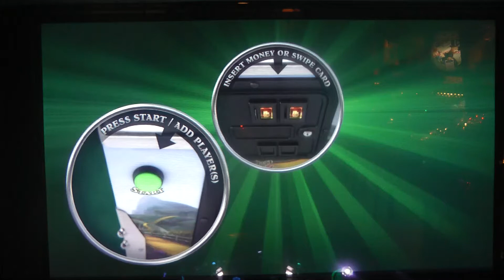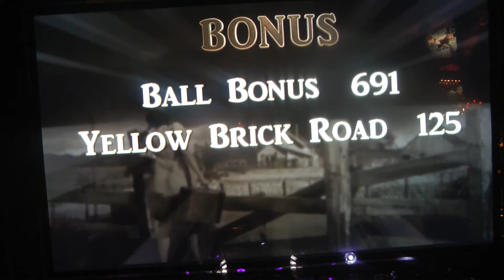Jersey Jack Pinball - WOZ Pinball Version 1.22 LCD Gameplay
A video of the LCD during a three person game on Jersey Jack Pinball's Wizard of Oz with the new 1.22 software update.  The update contains new animations, music and call outs.